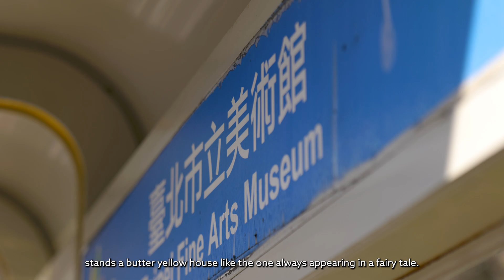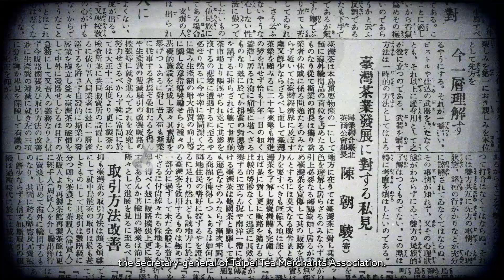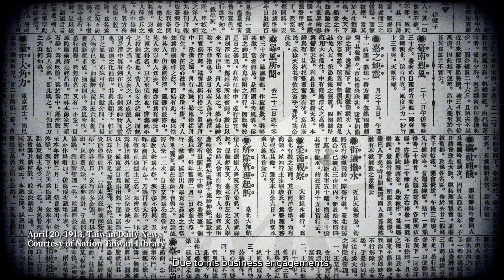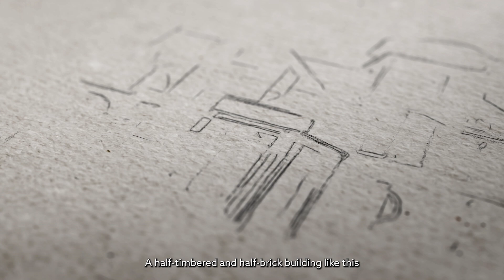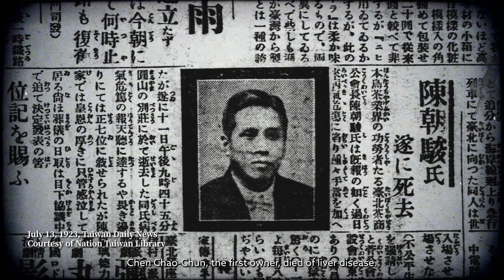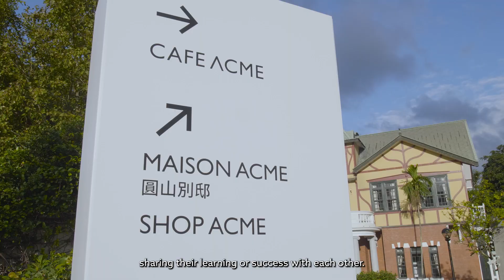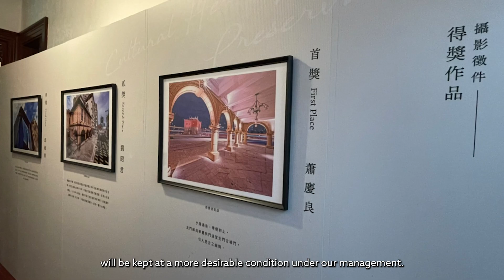名人故居故事導覽影片(四)| 圓山別莊 | 英文完整版